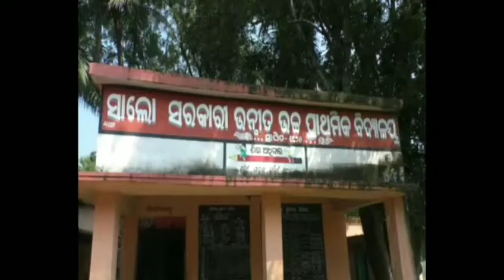KHAIRA BLOCK SALO SCHOOL RASTA SAMASAYA